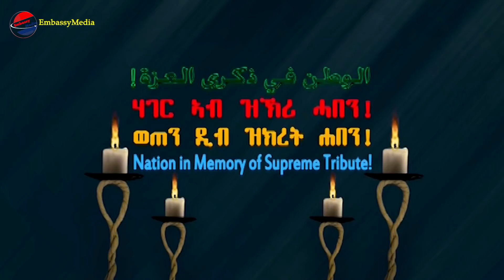Embassy-Media - ' እቲ ዘይሃስስ ተዘክሮ ' Interview with Mr. Rezene Tesfay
ነቲ ረዚን ዕለተ ሰማእታት ኤርትራ ብኽብሪ ንምዝካር፥ ኤምባሲ ሜድያ ዝተፈላለዩ መደባት ብምድላው፥ ክብርን ዝኽርን እቲ መዓልቲ ክንጸባረቕ እዩ።